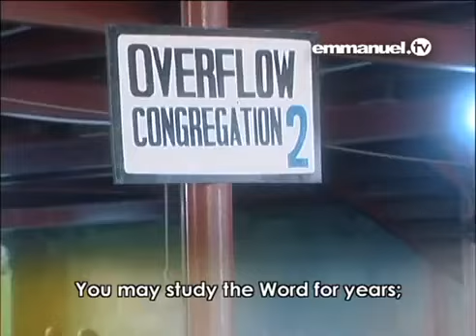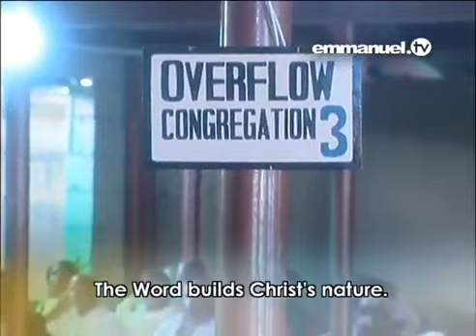PRAY - PRAY SERMON Prayer Fruit TB Joshua